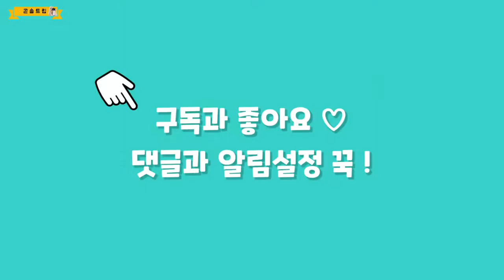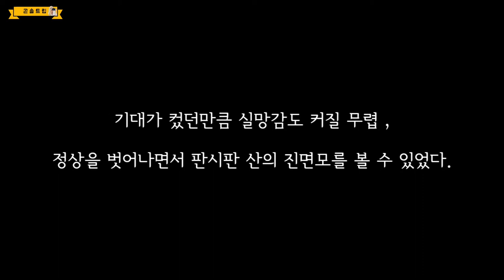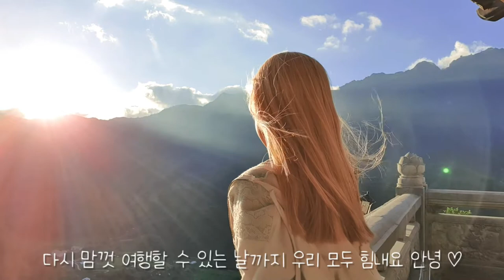🇻🇳베트남 사파여행 | 인도차이나 반도에서 가장 높은 판시판산, 절경이네요 신이 주신 선물이에요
베트남 사파의 판시판 산에 다녀왔어요!
신서유기4 촬영지로도 유명한 곳이죠?
해발고도 3,143m로 베트남을 넘어 인도차이나 반도에서 가장 높은 산이라고 해요.
다녀온 소감은? 장관이네요 절경이고요 신이 주신 선물이네요 :-)

- 간략한 정보 및 꿀팁 -

사파 광장의 선플라자(사파 스테이션) 1층 매표소에서 발권 시
푸니쿨라 + 케이블카 왕복 요금 총 750,000동 (한화 약 37,500원)

만약 개인 차량을 이용해 케이블카 정류장까지 이동했을 경우
케이블카 정류장 매표소에서 케이블카 왕복 요금만 700,000동.

정상에 도착하는 2번째 푸니쿨라 편도 요금 70,000동
내려오는 푸니쿨라 요금은 80,000동
하지만 내려올 땐 조금 힘들더라도 꼭 ! 계단을 이용해 걸어내려오시길 추천해요 ! 경치가 너무 좋아 :)

홈페이지 안내 상
운영 시간 AM 07 : 30 - PM 19 : 30 이지만 유동적으로 변경 가능성 있다고 해요.
너무 이른 아침에 가면 안개가 많이 끼어있을 가능성이 높아서 왠만하면 점심시간 쯔음 올라가는 걸 추천해요. 저는 오후 1시쯤 올라가서 6시쯤에 내려왔는데 막판엔 사람도 적고 햇빛도 좋고 선선해서 너무 좋았어요.
날씨가 안 좋을 때는 한 치 앞도 보이지 않고 엄청 습해서 우비를 입어야할 정도라고 합니다. 케이블카 정류장에서 우비 판매해요.

살면서 내 발로 이렇게 높은 곳에 서 본 적 , 처음이야 !
오늘의 영상이 여러분에게도 많은 힐링이 되었으면 좋겠어요 :)
앙뇽 ! chào!

ㅡㅡㅡㅡㅡㅡㅡㅡㅡㅡㅡㅡㅡㅡㅡㅡㅡㅡㅡㅡㅡㅡㅡ
👍BGM